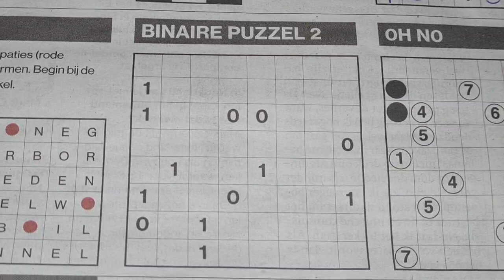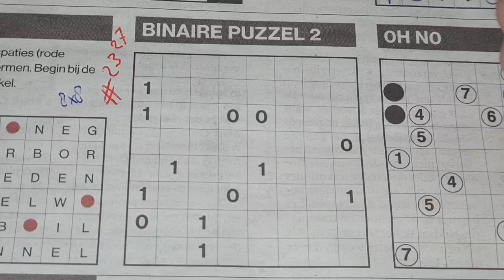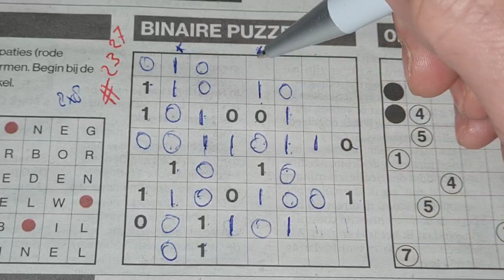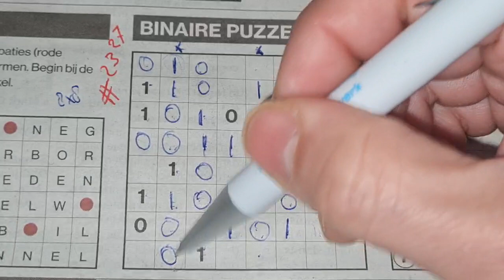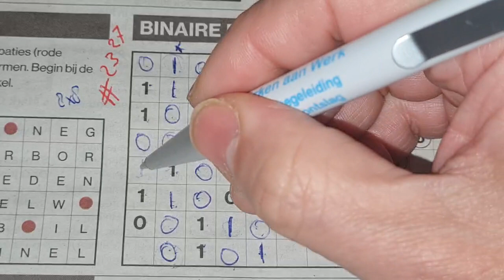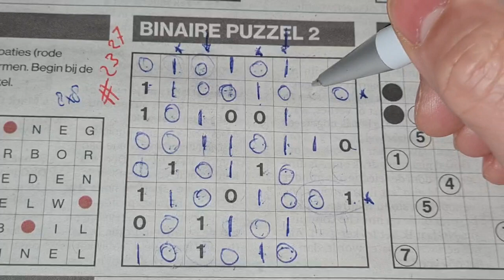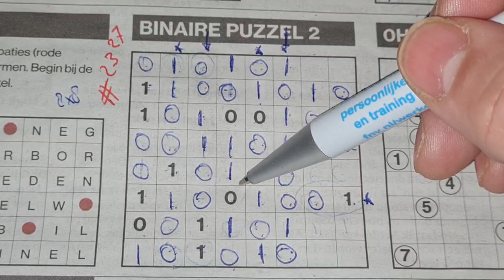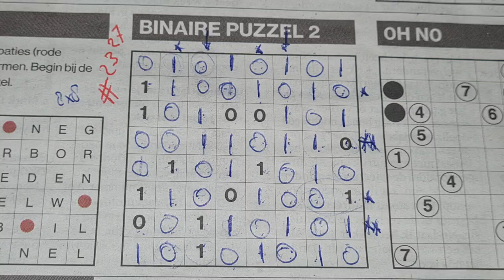(#2327) Saturday. Binary02 Sudoku puzzle. Bonus Extra edition. 02-13-2021 Extra part 3 of 4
Enjoy the Binary Sudoku puzzle (Saturday 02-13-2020 edition)